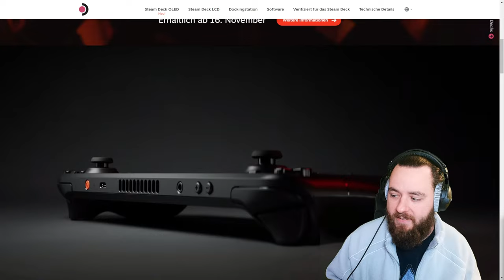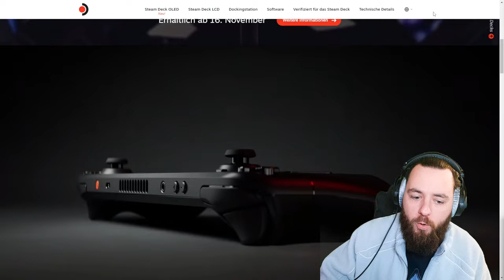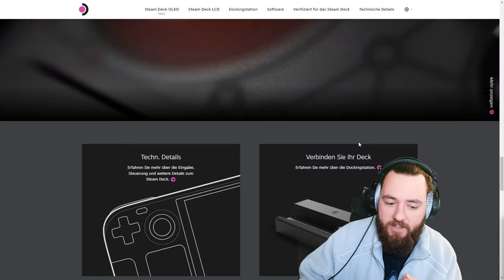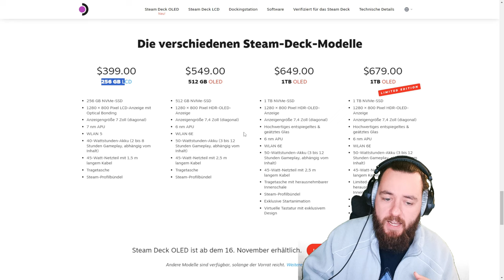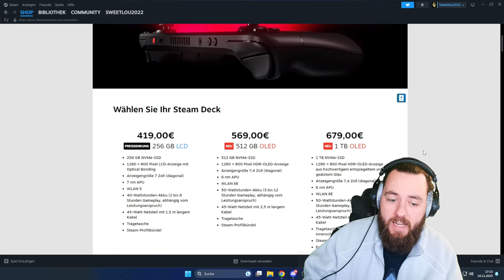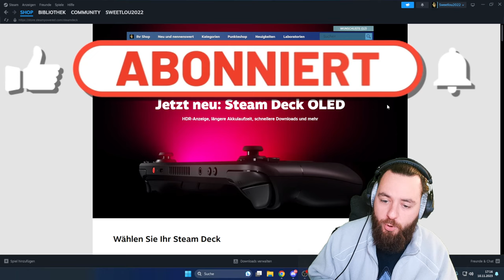VALVE bringt NEUES STEAM DECK OLED 🔥